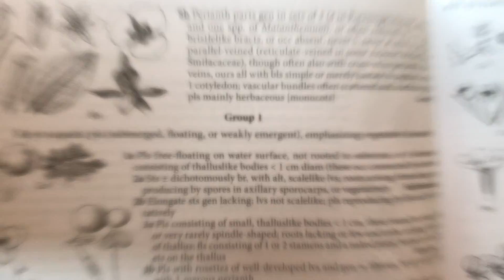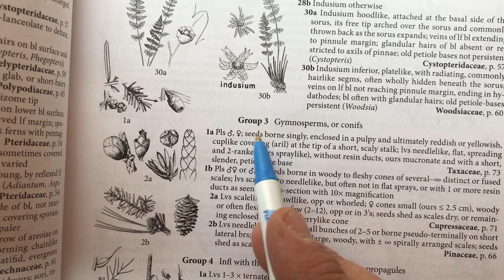Keying With Hitchcock 2 - Organization of the family key